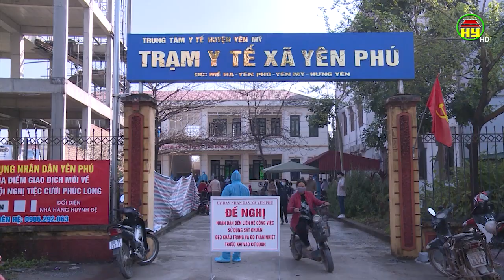Kết thúc phong tỏa xã Yên Phú và dừng giãn cách xã hội tại huyện Yên Mỹ, huyện Khoái Châu